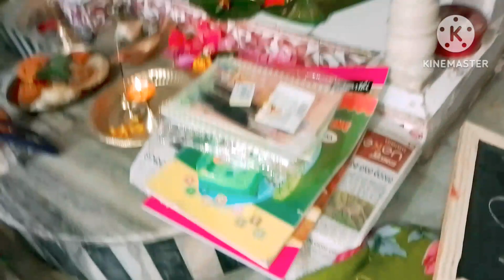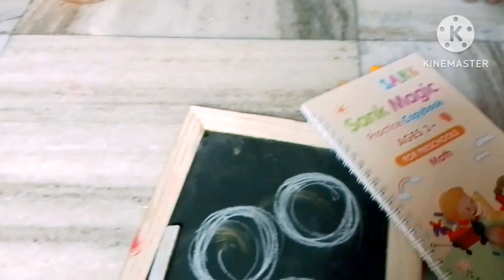Krishu ra hela khadi chhuane ✍️ # Saraswati Puja special vlog... # please subscribe my channel 🙏